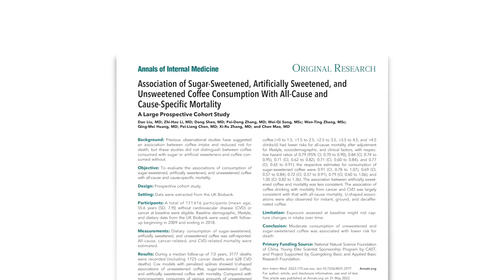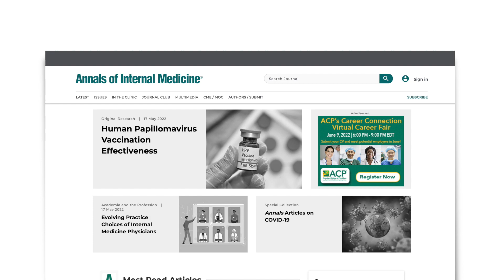Sweetened and Unsweetened Coffee Consumption Associated With Lower Death Risk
A cohort study has found that compared to non-coffee drinkers, adults who drank moderate amounts (1.5 to 3.5 cups per day) of unsweetened coffee or coffee sweetened with sugar were less likely to die during a 7-year follow-up period. The results for those who used artificial sweeteners were less clear. The findings are published in the Annals of Internal Medicine.

Credit: American College of Physicians